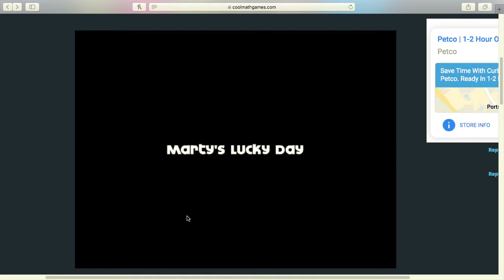papas burger part1